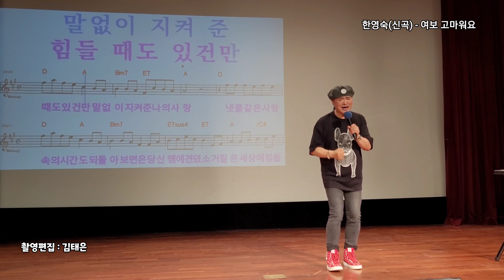여보 고마워요 .원곡 한영숙 /송광호노래교실